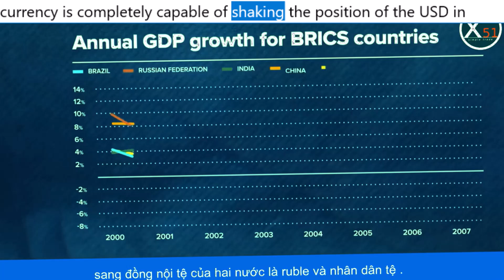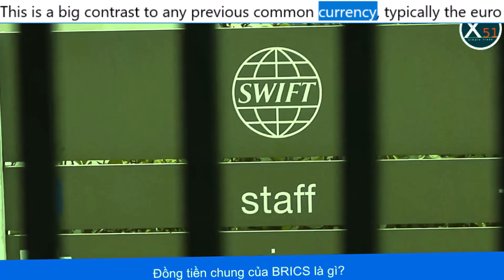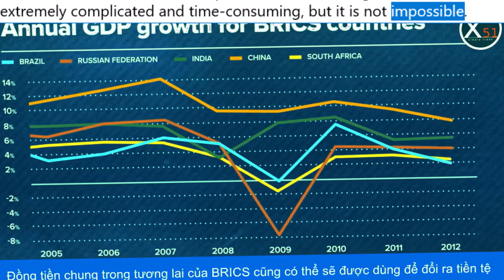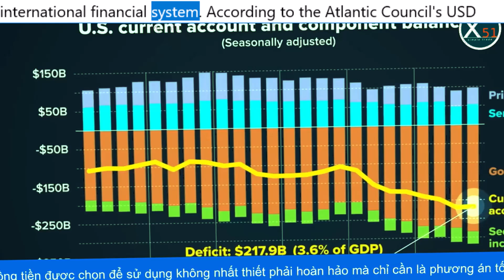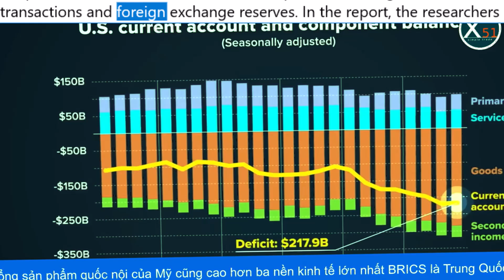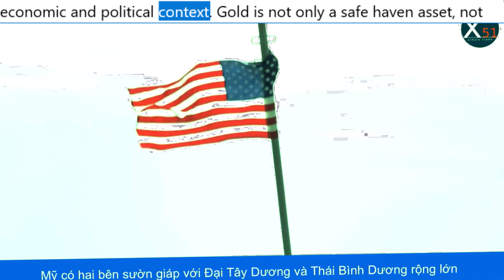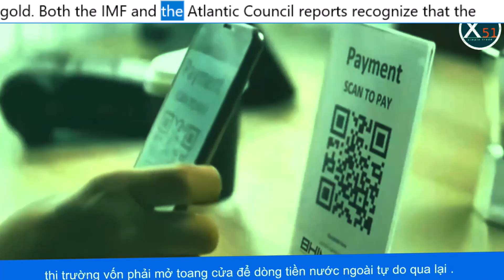The SHOCKING Truth About News-BRICS common currency challenges the USD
Is the BRICS common currency feasible? The BRICS common currency is considered to be completely capable of shaking the solid position of the USD in international trade. BRICS is a group of emerging economies including Brazil, Russia, India, China, South Africa. Recently, the bloc expanded by adding Iran, Egypt, Ethiopia, Saudi Arabia and the United Arab Emirates (UAE).

BRICS common currency challenges the USD

According to Foreign Policy magazine, unlike past currencies, the BRICS currency is completely capable of shaking the position of the USD in international trade. With a trade surplus of up to hundreds of billions of USD, the BRICS countries themselves can meet almost all of each other's import needs.

In essence, BRICS is a group of countries from all over the world. The diversity of geographical locations makes the export portfolio of goods of the member countries in the group very different and complement each other well.

This is a big contrast to any previous common currency, typically the euro of the European Union (EU). The EU is a collection of countries that share a common border, leading to similar geographical conditions and less compensability in the production portfolio between countries than the BRICS.

The huge trade potential between the BRICS countries opens up a huge space for the common currency of this group. Moreover, this potential is not limited to the current nine member countries. Each BRICS member is an economic locomotive in its geographical area, and can completely attract neighboring countries to use the group's common currency.

However, establishing a common currency is not simple. Like the euro and the European Central Bank, a BRICS common currency also requires a multinational central bank. The process of establishing such a bank is extremely complicated and time-consuming, but it is not impossible.

Geopolitical issues among some BRICS member countries are also something to consider. Border tensions between India and China have been simmering for decades, while Egypt and Ethiopia also have many strategic conflicts of interest related to the Nile River water resources. However, the economic benefits BRICS brings can once again help countries overcome the above barriers to create a common currency area.

Most experts believe that even if the BRICS common currency is widely accepted by countries, the US dollar's No. 1 position in international trade will remain almost unshaken. The US is still the world's leading economy and the prestige and sustainability of the US dollar in international trade have been proven and perfected for decades.

However, if successful, the BRICS common currency can still completely change the international trade landscape by transforming the global monetary order from unipolar to multipolar - a leap forward in the process of de-dollarization.

Is the US dollar about to be "dethroned"?
Data from the Atlantic Council has shown that the share of the USD in global reserves has declined significantly since the beginning of the 21st century, causing many experts to question the future of the USD in the international financial system. According to the Atlantic Council's USD Dominance Monitor Report, the share of the USD in global foreign exchange reserves has fallen from 72% in 2002 to 58% in 2024. This is a significant decline, reflecting the increasingly widespread trend of de-dollarization around the world. The decline is caused by many factors, most notably the global financial crisis of 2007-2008, which shook confidence in the USD as an absolute safe haven asset.

Despite this, the USD still maintains an important role in global trade transactions and foreign exchange reserves. In the report, the researchers stated: "The US dollar continues to dominate foreign exchange reserves, trade invoices and currency transactions globally." However, they also acknowledged that the trend of de-dollarization has increased significantly, especially since the Russia-Ukraine conflict, when many countries began to seek to reduce their dependence on the US dollar due to concerns about financial sanctions from the G7.

Among the factors putting pressure on the US dollar's position, the development of BRICS is the most prominent. BRICS is not only an economic alliance, but also a group of countries that are trying to build an alternative financial system to reduce their dependence on the US dollar. In the past two years, BRICS members have actively promoted the use of national currencies in trade and transactions. In particular, China has expanded the CIPS (Cross-Border Interbank Payment System) payment system, facilitating transactions that do not need to rely on SWIFT or the US dollar.